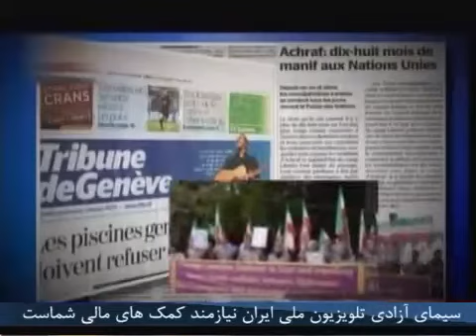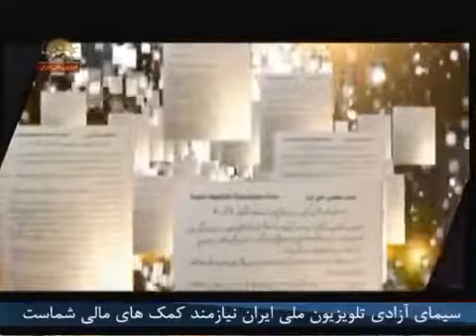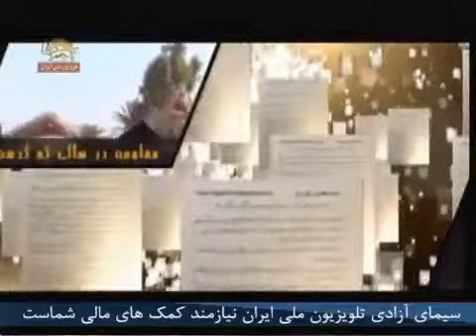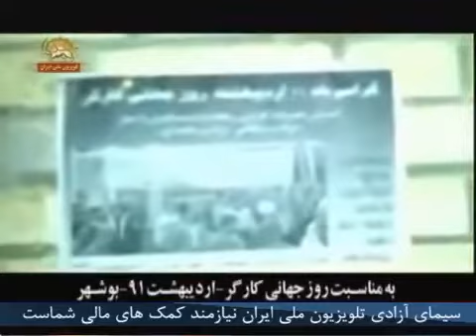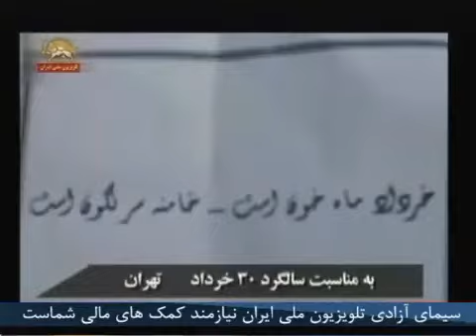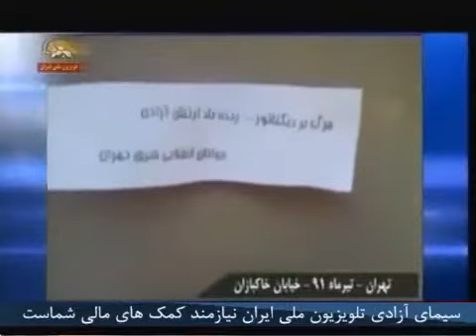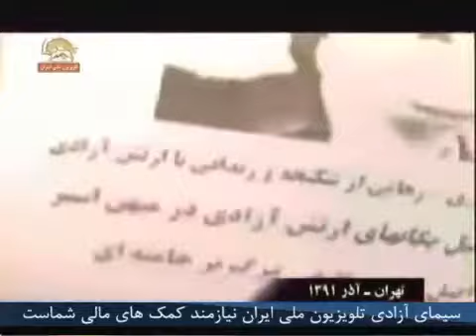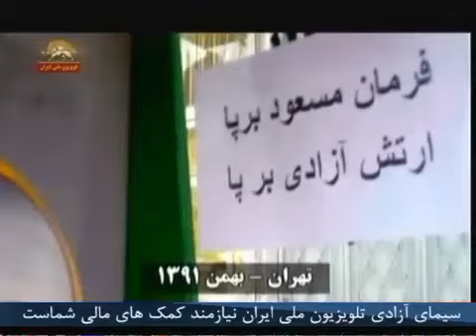مقاومت در سالی که گذشت - 3